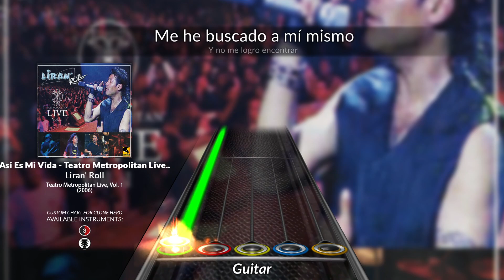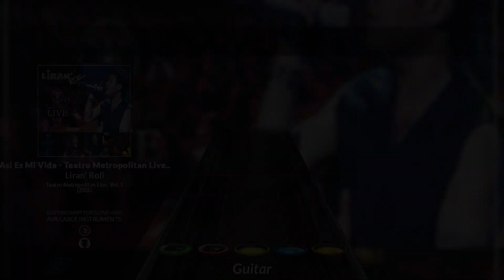Liran' Roll - Asi Es Mi Vida - Teatro Metropolitan Live 2006 (Clone Hero Chart)